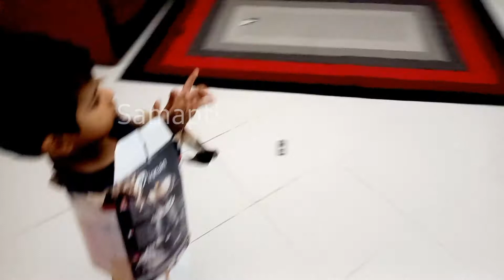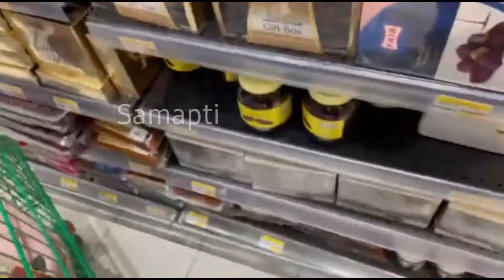Bapre Yea Ek Sabji ke Price 2kg Chicken se Bhi Mehenga|Football Se Sasta FIFA World Cup Ticket Lekin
Bapre Yea Ek Sabji ke Price 2 kg Chicken  se Bhi Mehenga|Football Se Sastha FIFA World Cup Ticket|Asparagus with chicken &egg fried rice in hindi

Hi friends
 I hope that all of you are fine. Previously this channel was named as Simply Recipes and Fun Basket, but now it is Samapti Explores! My channel is on vlogging and cooking. I used to live in Dubai, but then I shifted to Qatar. There are lots of vlogs on Dubai but now I share Qatar Vlogs. Basically, I am an Indian Mom that lives in Qatar. I share daily life vlogs, travel vlogs, and explore new places in Qatar and share my experience with you all. So, if you like anything in my video, don’t forget to hit the like button and if you are interested to see more videos, please subscribe to my channel and to get updates, press the bell icon. Lots of love by Samapti.

 @Samapti Explores!
@simply recipes and fun basket

Qatar vlog hindi
Qatar vlogger
Qatar youtubers
Indian mom vlogs
Indian live In Qatar vlogger
Indian hindi vlogger
 indian bengali Vlogger
Qatar life style vlog
samapti explores
 bengali cooking and vlogging channel
 story telling vlog in hindi
simple vlogging channel in hindi
 mom and son vlog
assam bengali  vlogger
 bengali vlogger in qatar